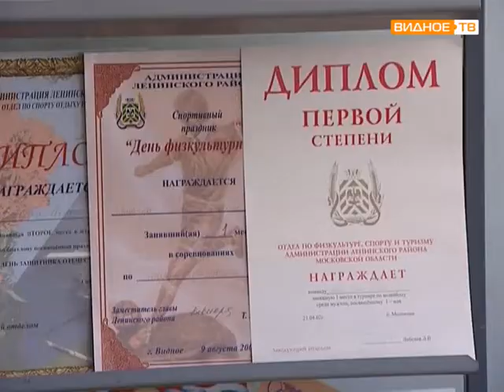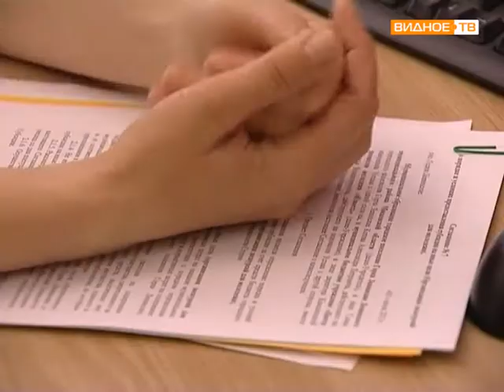Трудовой отряд школ, Горки Ленинские